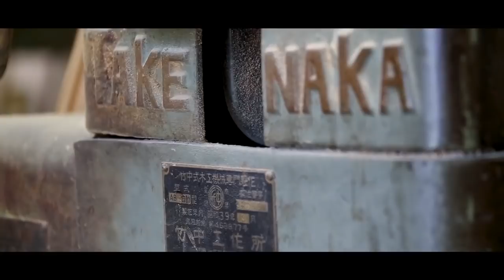Kumiko - The Art of Wood setting - Japanese Traditional Art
The Japanese Art of woodword craftmanship - known as Kumiko, requires utmost dedication and precise cut to create one of the most stuning art form of its kind.

Following Kurozu Tetsuo, one of the artisan who have been devote his life to this wonderful art form which sadly, is currently dying out.

This art have been reported to be around since the Asuka era (600-700AD). This Japanese art was used mostly for sliding doors and room dividers. The reason for the decline in the number of artisans and this art throughout the years is the effort and the details one must put in until the finished product is made. Nowsaday, cheaper and quicker alternatives are available which is one of many factors contribute to the gradual disappearance of the Kumiko arts.

In this video, you will see a few steps of the process in making this wonderful Japanse Art through the hand of Kurozu Tetsuo and his swift of hands.

All copyrights go to the original owner, Shiraishi Mokko.